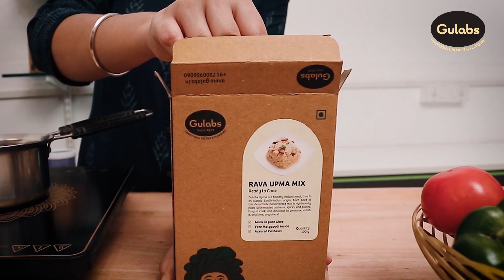How to Make Gulabs Rava Upma Mix | Making Upma | Upma Recipe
Gulabs Ready to Cook Mix is simple to use and delicious to eat. Enjoy a quick meal ready in just 5 minutes! Complete it with the special South-Indian condiment Gulabs Malgapodi.

Method:
1. Boil 300ml water
2. Add it to Gulabs Rava Upma mix and stir. Close the lid and wait for 5 minutes.
3. Sprinkle Malgapodi on prepared upma and enjoy!